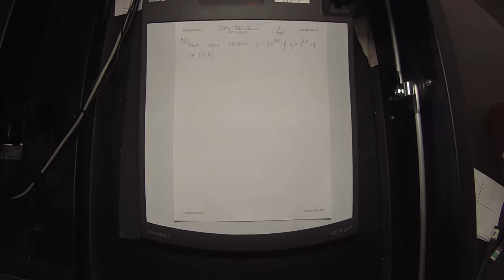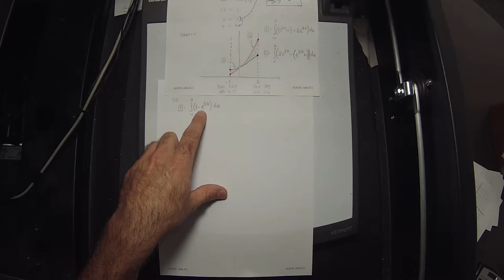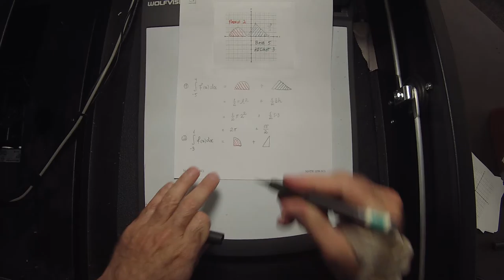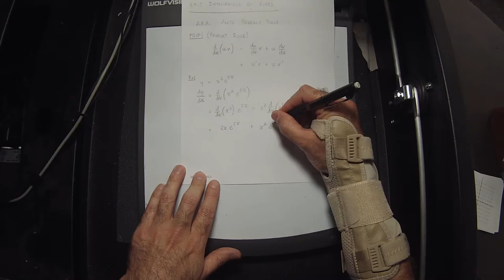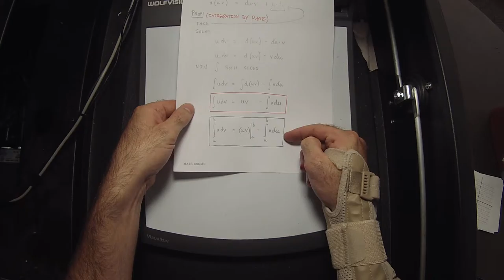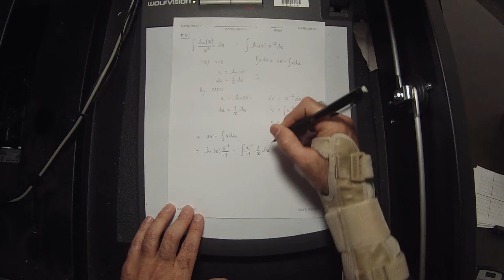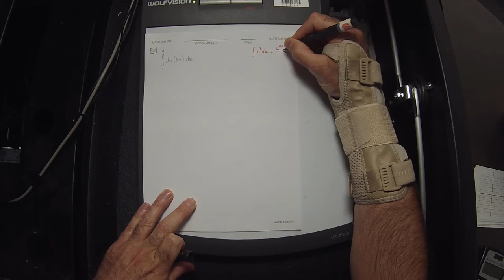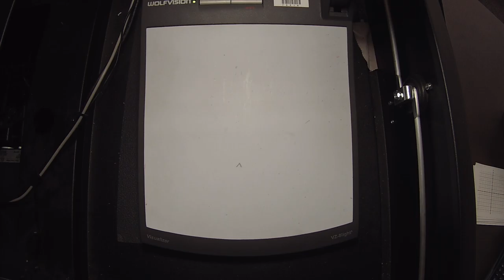16u MATH 1326: 2016-06-16